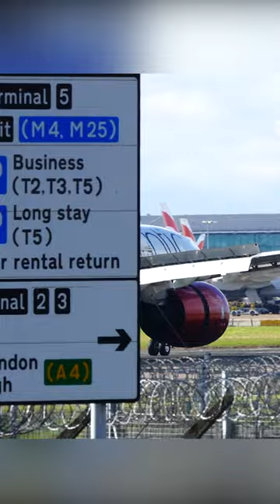CLOSE VIRGIN ATLANTIC A330-900 TOUCHDOWN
》Welcome to the Aviation Hunters channel, please enjoy this shorts video!